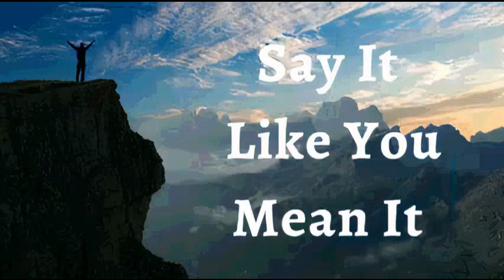11th January 2024 Say it Like you Mean it (Audio in Hindi)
11 जनवरी 2024

मैं अपने जीवन पर इफिसियों 3:20 घोषित करता हूं। मैं जो कुछ भी माँगता हूँ या सोचता हूँ, परमेश्वर उससे कहीं बढ़कर, बहुतायत से करता है।  मैं ईश्वर का सम्मान करता हूं और सबसे पहले उन्हें ढूंढता हूं और उनके सभी आशीर्वाद मुझ पर जुड़ जाते हैं। ईश्वर की कृपा मेरा पीछा करती है और मुझसे आगे निकलती है। मैं सही समय पर सही जगह पर हूं। लोग मेरे लिए अच्छा बनने के लिए अपने रास्ते से हट जाते हैं। मैं ईश्वर के कृपा से घिरा हुआ हूँ। यह मेरी घोषणा है।

मैं धार्मिकता के प्रति सचेत हूं. धार्मिकता मुझे प्रभुत्व देती है। प्रभु यीशु मसीह के माध्यम से मुझे ईश्वर के साथ शांति प्राप्त है। मैं शैतान और उसकी बुराइयों से ऊपर रहता हूँ; मैं इस दुनिया की चीजों के अधीन होने से इनकार करता हूं, इसके बजाय, मैं प्रभुत्व  और  पर उन पर शासन करता हूं यीशु के नाम पर आमेन ।

मैं मजबूत हूँ (एफेसियों 1:6)
 मैं स्वस्थ हूं (1 पेत्रुस 2:24)
मैं धन्य हूँ (इफेसियों  1:3)
मैं धनी हूं (2 कोरिंथियो 8:9)
मैं शक्तिशाली हूँ (इसायाह 40:29)
मैं अभिषिक्त हूँ (1योहन 2:20)
मैं स्वंतंत्र हूं (योहन 8:36)
मैं ईश्वर का प्रिय हूँ (मार्कुस 1:11)
मैं एक अनमोल बीज हूँ (लूकस 8:15)
और बुढ़ापे में भी मैं ताजा और फलता-फूलता रहूंगा (स्त्रोत्र 92:14)

✝️🙎🏻‍♂️ ♂️ मेरा पुरुष प्रजनन तंत्र पर्याप्त मात्रा में और अच्छी गतिशीलता वाले शुक्राणुओं का उत्पादन और जमा कर रहा है
✝️🙍🏻‍♀️ ♀️ मेरा महिला प्रजनन तंत्र समय पर अंडे की कोशिकाओं का उत्पादन कर रहा है, जन्म तक भ्रूण की रक्षा और पोषण कर रहा है

शालोम